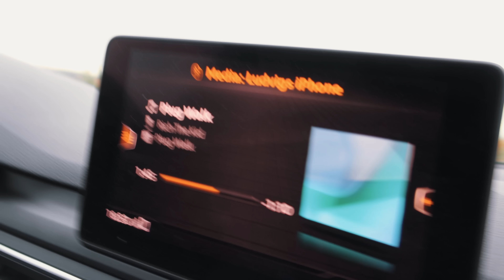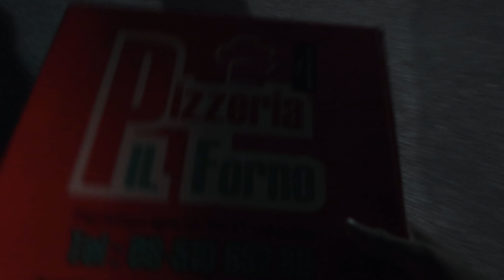Birk köper NY BIL och får BÖTER DIREKT! *HAHAHAHA*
Vad ska man säga? Birken slutar aldrig överraska!

OSB: Då jag är ambassadör för Myprotein, RestDrinks & UddaAktier så finns det en chans att dessa varumärken syns i mina videos.

Innan du drar, kom ihåg att:
- Aktiverar notiser🔔
- Gilla videon 👍🏻
Tack!!! //Ludvig